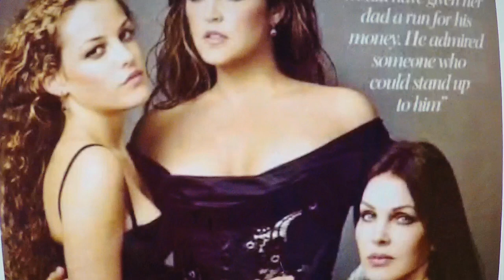Tribute to Lisa Marie Presley & Elvis Presley